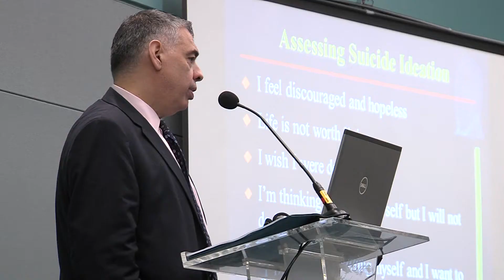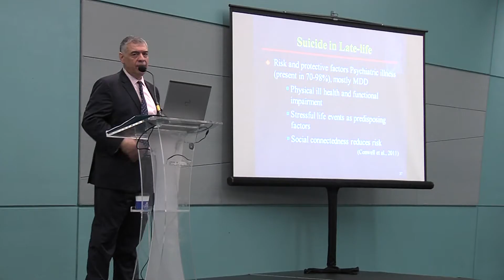Trabajadores sociales y cuidadores reciben adiestramiento para enfrentar la depresión en la isla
Decenas de trabajadores sociales y cuidadores recibieron adiestramiento para enfrentar el creciente número de depresión entre la población de adultos mayores así como casos de suicidio en la isla. Según nos informa Mayra Acevedo, la iniciativa trajo a la isla el programa “Hope” de la Universidad Cornell y a uno de los peritos del Instituto de Medicina de la prestigiosa institución universitaria de Nueva York.